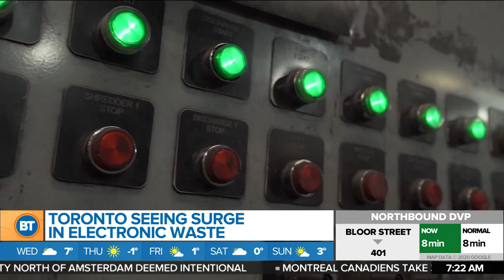Toronto Is Seeing a Big Surge in Electronic Waste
Dina is joined by President & Chief of Technology Officer at Sparta Group, John O’Bireck to talk about Toronto seeing a big surge in electronic waste, how one man's trash becomes another man's treasure, and how they avoid the toxins from plastic through a process called pyrolysis.